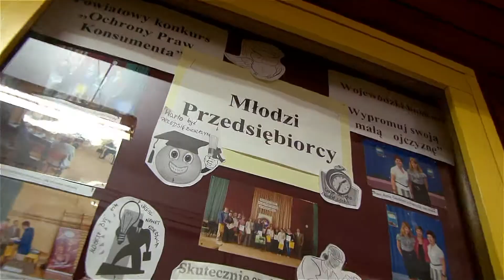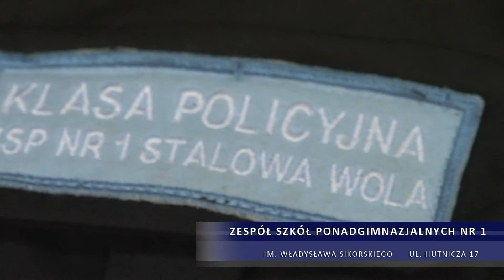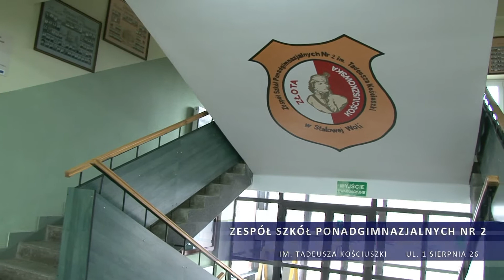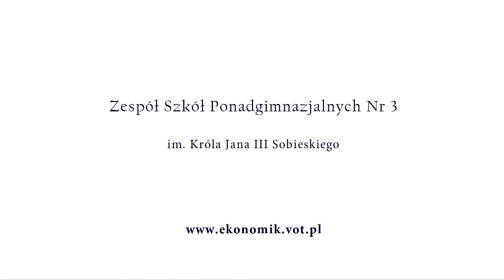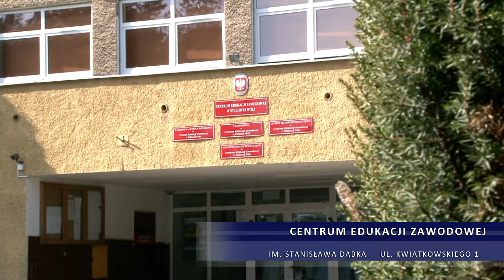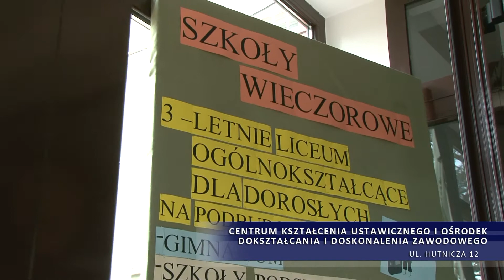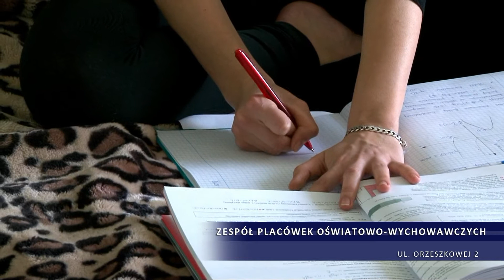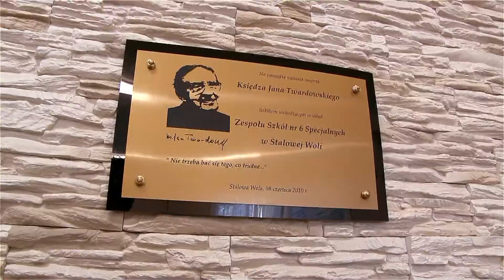Oferta Szkolnictwa Ponadgimnazjalnego w Powiecie Stalowowolskim (2012/2013)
Nie wiesz jeszcze, którą szkołę wybrać? Zobacz pełną ofertę szkół ponadgimnazjalnych prowadzonych przez Powiat Stalowowolski. Warto:) Więcej informacji o naszych szkołach na stronie Zapraszamy:)